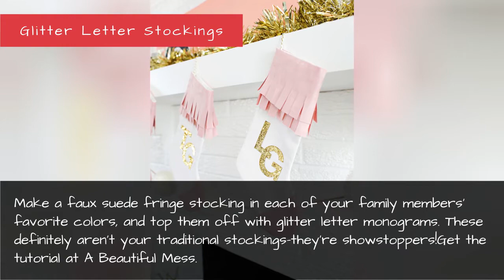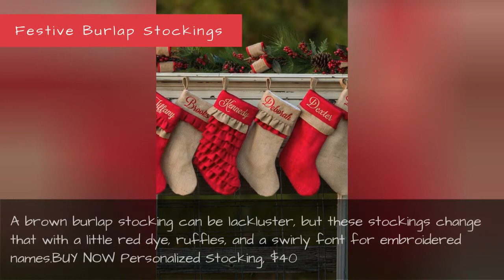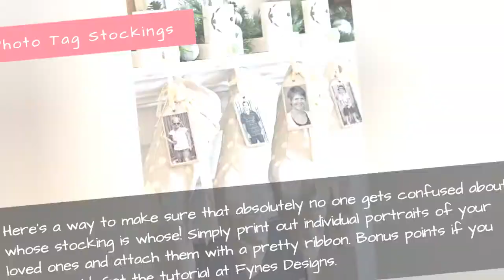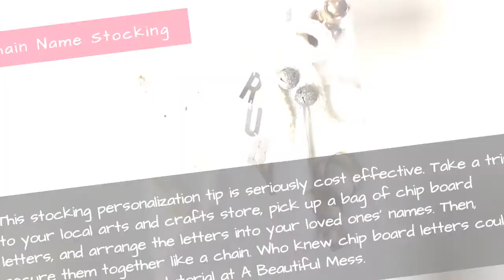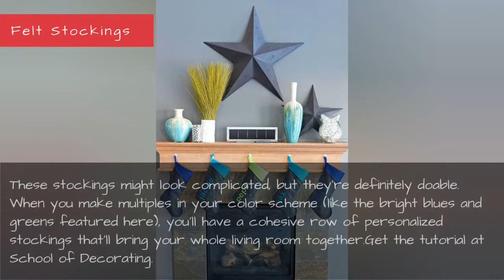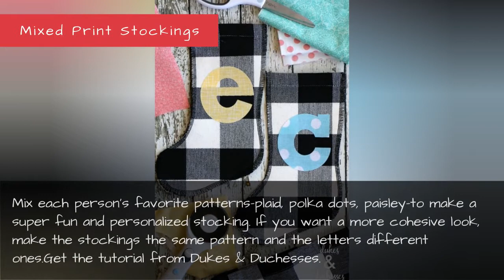25 Fun Personalized Christmas Stockings - Monogrammed Stocking Ideas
25 Fun Personalized Christmas Stockings - Monogrammed Stocking Ideas
You can never go wrong with typical, store-bought Christmas stockings—you know, the red ones with the white faux fur collar–but a simple personalized touch will give each stocking more meaning. Plus, you’ll be able to easily distinguish whose stocking is whose! Whether it features a full name or initials, these personalized or monogrammed stocking ideas can either be bought or DIYed. Whatever option you choose, make sure to hang them by the chimney with care!